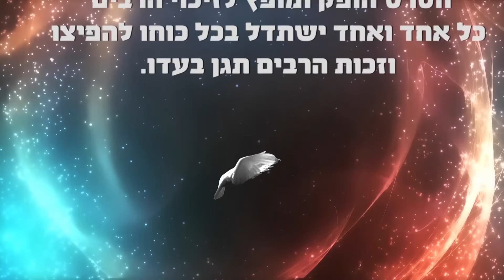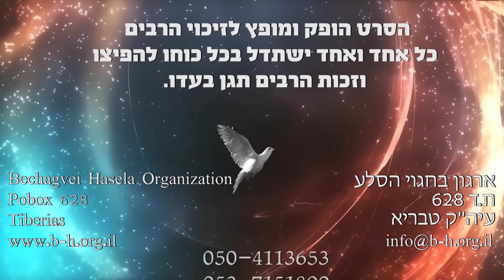הזמר המפורסם אבי בן ישראל הי"ו